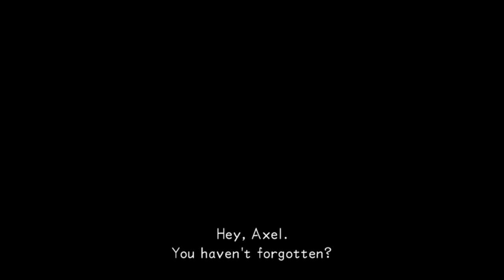Space paranoids resurrections-kingdom hearts dream drop distance #4